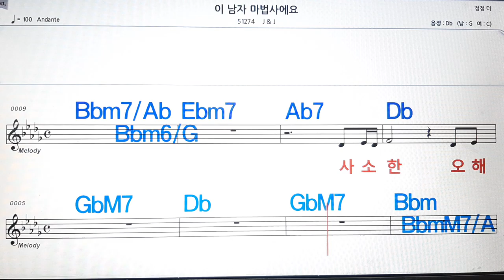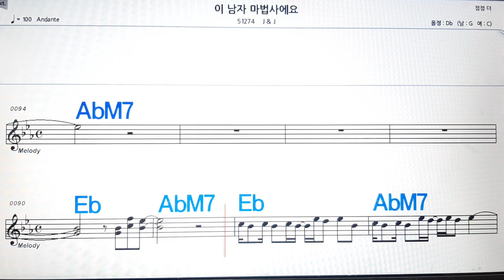이 남자 마법사 예요/J&J)💋노래방, 악보,반주, 가라오케 ,코드, 가사 .💖Karaoke, Sheet music ,Chord, Lyrics ,MR